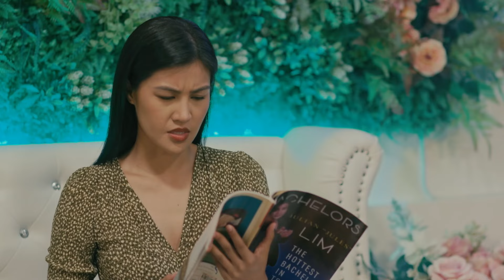Magkasintahang road to forever na sana, magkakaroon ng tragic ending?! | Tadhana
Sa kabila ng mahigpit na pagtutol ng pamilya ni Jules, pinili pa rin niyang ipaglaban ang relasyon niya kay Hanni. Hindi rin nagpadala si Hanni sa malaking pera na ibinibigay ng pamilya ng binata kapalit ng paglayo nito sa kanya. Pero ang kanilang tila happily ever afer, magiging tragic ending pa dahil sa isang aksidente!